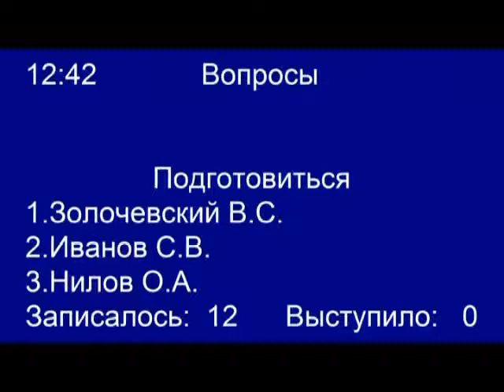Госдума vs "Московский комсомолец" Осуждение 19.03.2013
Обсуждение заявления Госдумы о СМИ  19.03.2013
Принятие заявления спровоцировала статья в Московсом Комсомольце"Политическая проституция сменила пол", где под вышесказанным определением имелись в виду депутаты Ирина Яровая, Екатерина Лахова, Ольга Баталина, а также Ирина Бергсет

В прениях выступили: Железняк С.В., Кашин Б.С., Жириновский В.В., Маркелов М.Ю., Гартунг В.К. и др

prostitutsiya-smenila-pol.html